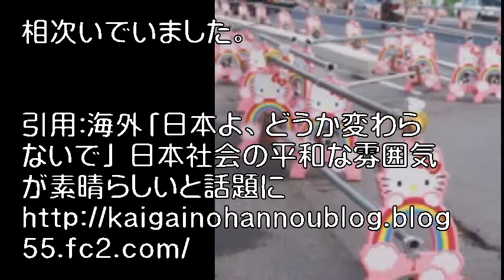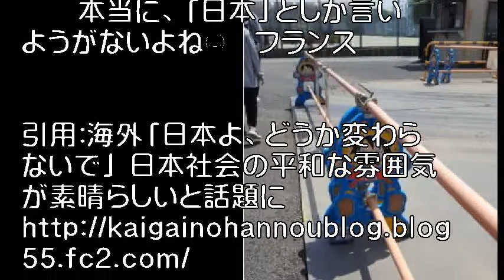海外「日本よ、どうか変わらないで」 日本社会の平和な雰囲気が素晴らしいと話題に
近年各地の工事現場等で見かけることが多くなった、
可愛らしい動物や人間の形をした単管バリケード。
殺風景になりかねない工事現場を彩る彼らが誕生したのは2006年のことで、
全国的に有名な旭山動物園がある旭山の街になじむ物を作ろうと、
保安用品大手の仙台銘板がサルのバリケードを作ったのが初であるそうです。

引用:海外「日本よ、どうか変わらないで」 日本社会の平和な雰囲気が素晴らしいと話題に

引用元tako2
わらかん
Yohooニュース
NewSphere
音楽、画像